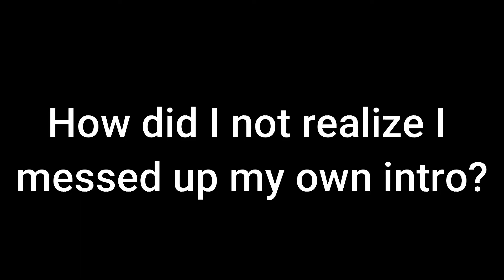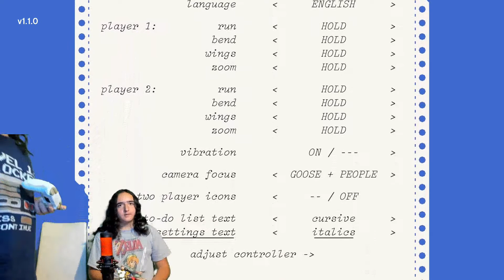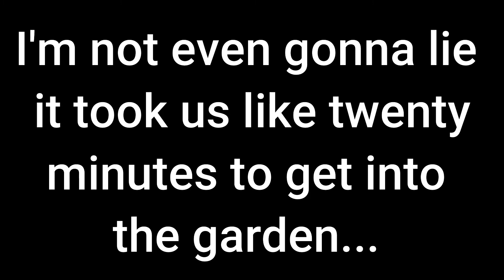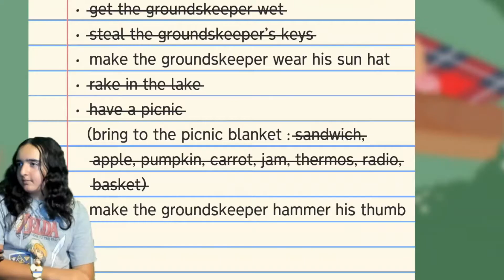Being annoying geese in Untitled Goose Game!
Me and my brother play the new 2 player mode in Untitled Goose Game! We had a lot of fun and tortured the groundskeeper only a little bit ;)